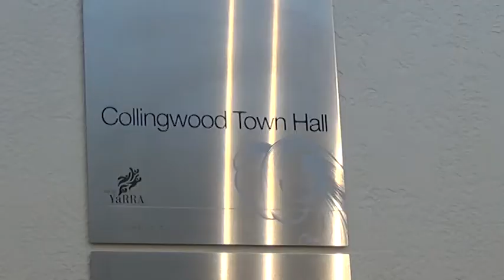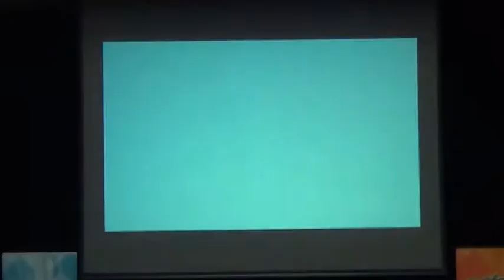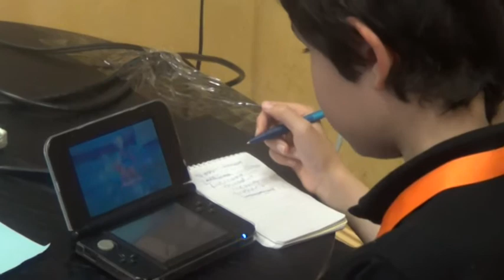Nin*Shorts: Pokémon Regionals VIC 2015 (ft. Jamie Wilson)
Welcome to Nin*Shorts! See what we get up to in a matter of minutes!

Short of this Episode: Pokémon Regional VIC 2015

Special Thanks:
PokéMelbourne
Jamie Wilson
NIntendo Australia